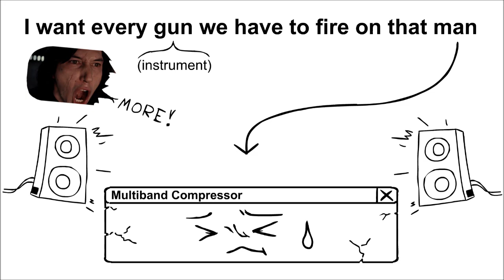Sy - MORE - Supersonic Redeem